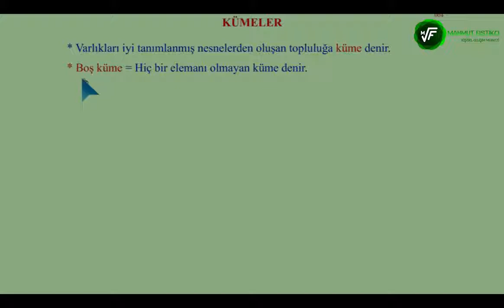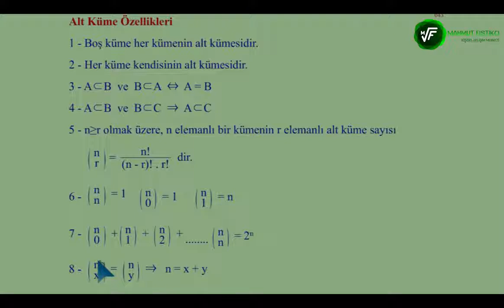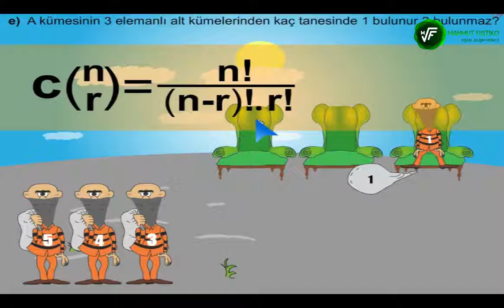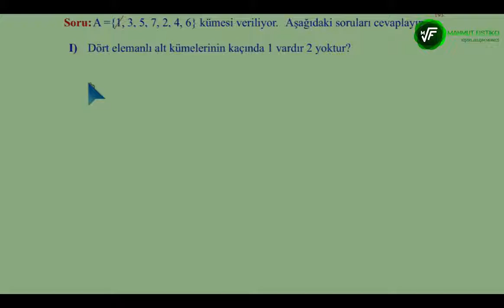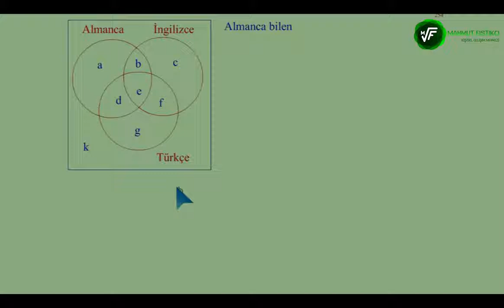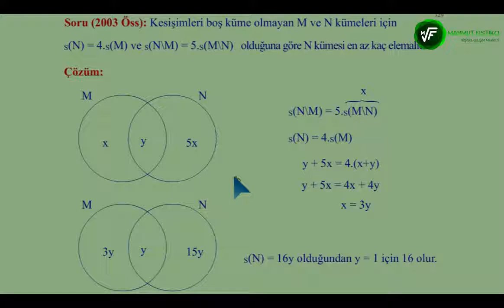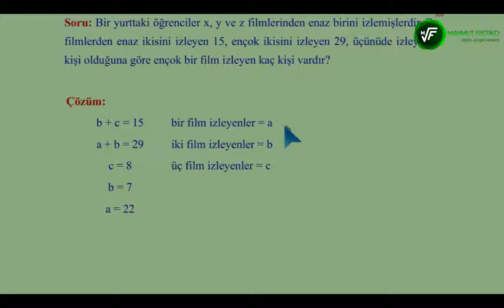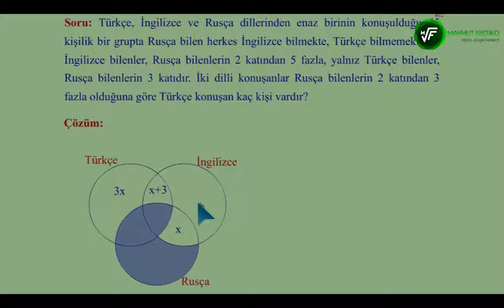2018-KPSS-YKS--ALES- KÜMELER KONUSUNU UNUTMAMAK ÜZERE ÖĞRENİN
2018-KPSS-YKS--ALES- KÜMELER KONUSUNU UNUTMAMAK ÜZERE ÖĞRENİN